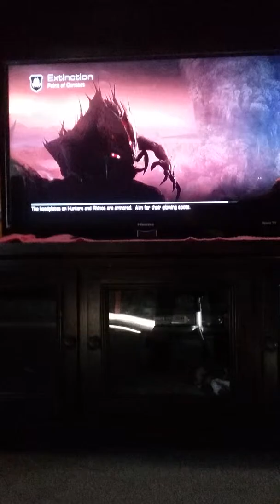Call of Duty ghost with fish power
Any other Call of Duty games that you want to see